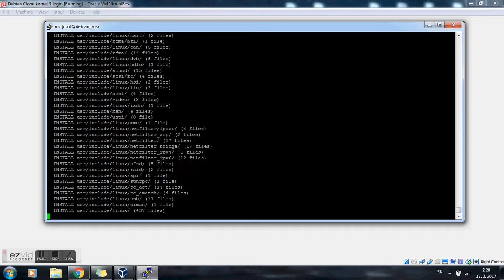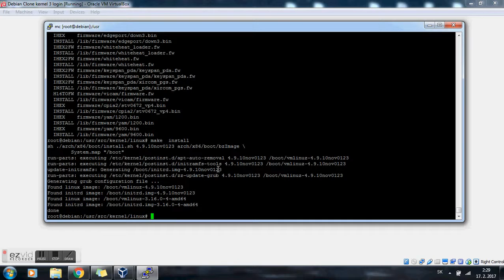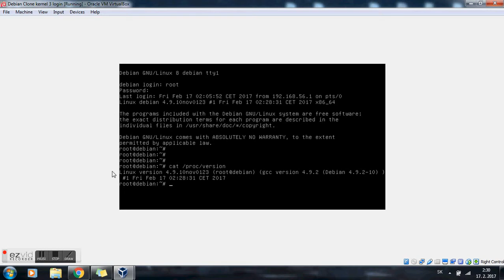Compile Kernel core - Debian - Part 2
How to create/compile kernel core - Debian.
Writen by Miloslav Malovanik